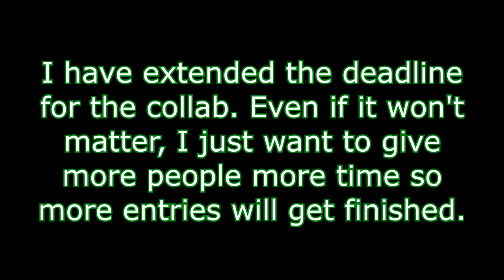Jimminy Jillckers Getting another deadline extension Except this time I made a video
Yeah. There's another deadline. But I just want to get more people joining in and give the others more time.
Signups will now close on SEPTEMBER 15th
Entry Due dates will be on SEPTEMBER 30th
Collab is going to be released Around October (No date specific)